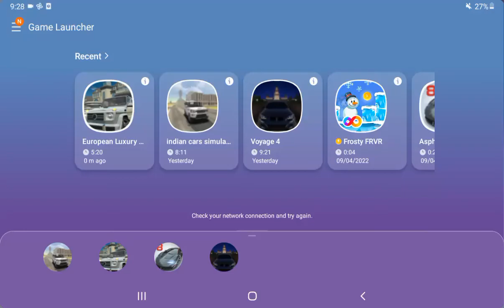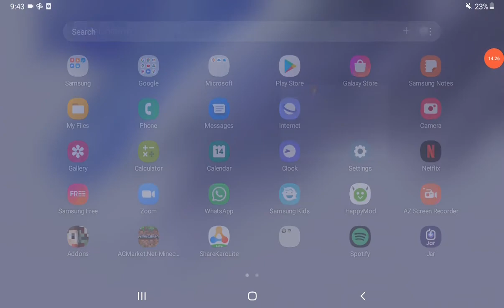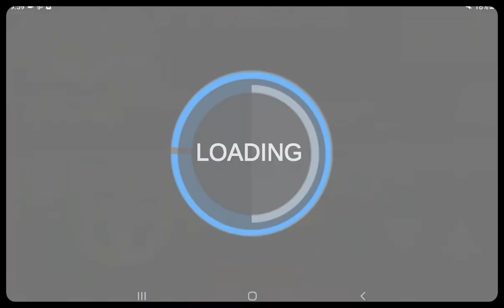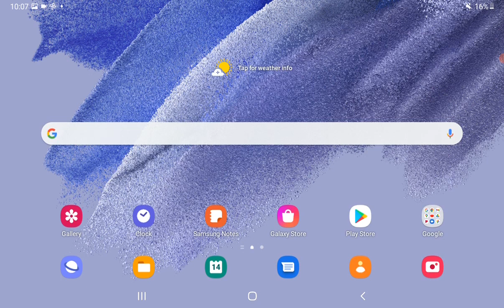15 April 2022